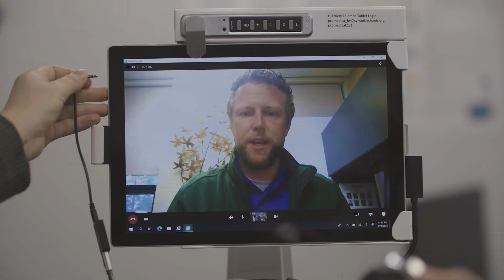2021 Physician Champion of the Year: Dr. Nicholas Schenk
The ProMedica Philanthropy Champion of the year is given by ProMedica Foundations to a physician and an employee/department that has shown exemplary service to a ProMedica patient and the community. The candidate is an advocate for outstanding health care as demonstrated through the compassion, hope, and healing they provide to their patients and the community.